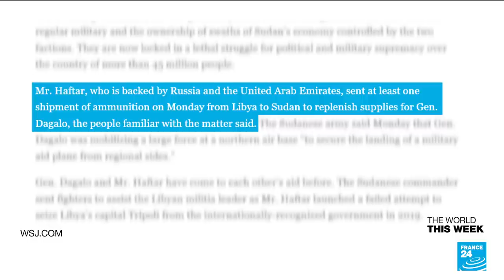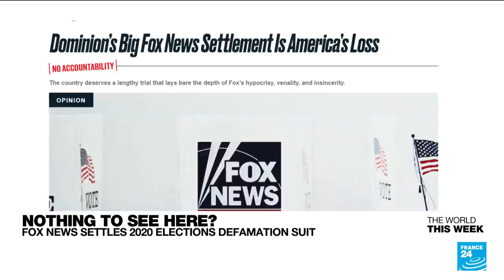Sudan, Lavrov's Latin America tour, Fox News, Macron's saucy tour of France • FRANCE 24 English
The World This Week: Fighting continues in Sudan in spite of Eid celebrations, and left-wing leaders of Latin America roll out the red carpet for Russian foreign minister Sergei Lavrov. Meanwhile in the United States, an eleventh hour settlement spares Fox News a defamation lawsuit by electronic vote counting machine maker Dominion. We also ask our Friday panel of journalists if it's Emmanuel Macron's lot to be booed wherever he goes after passage of a deeply unpopular pension reform bill.